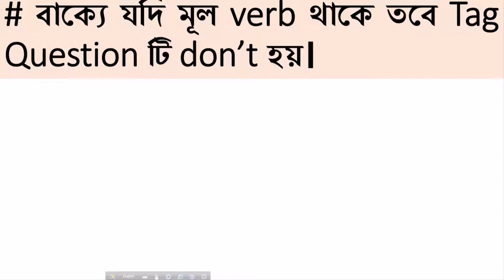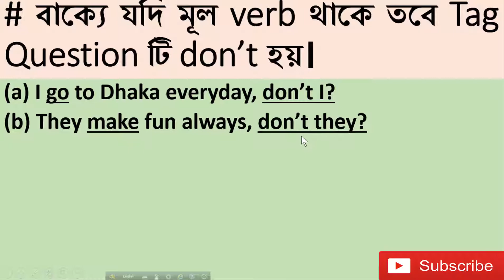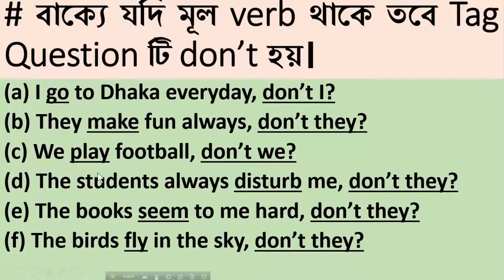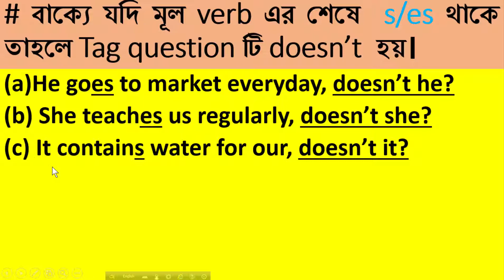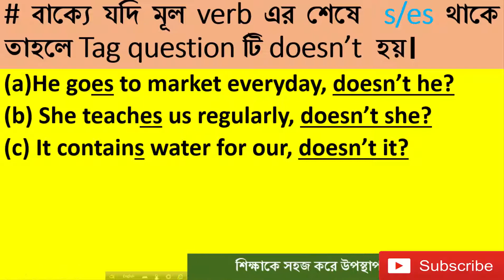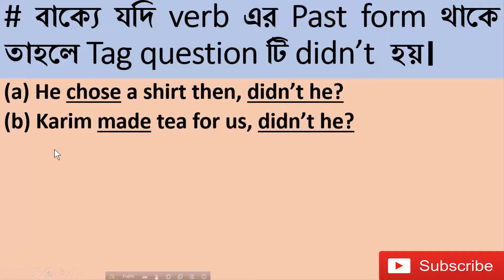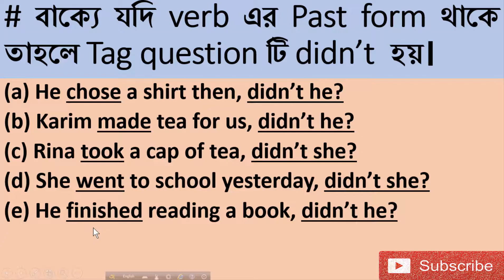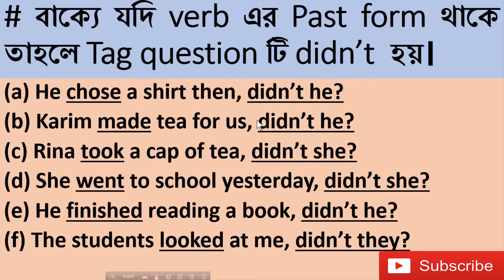English Grammar Tag Question Past and present tense: Part-3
This is a Bangla Tutorial on English Grammar about Tag Questions in Present and Past Indefinite Tense. The video will show you how to make tag questions in present and past indefinite tense or without be verb and modal auxiliary sentences. It is very helpful tutorial for the SSC and HSC students.